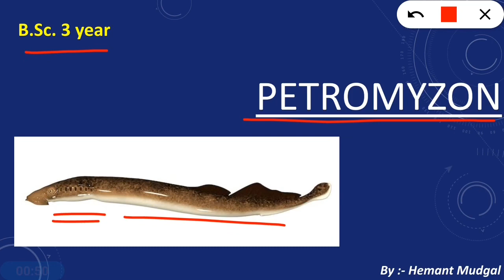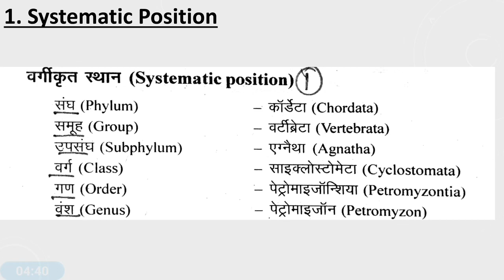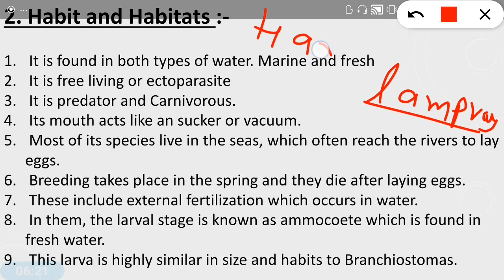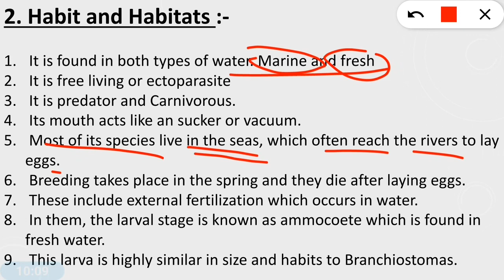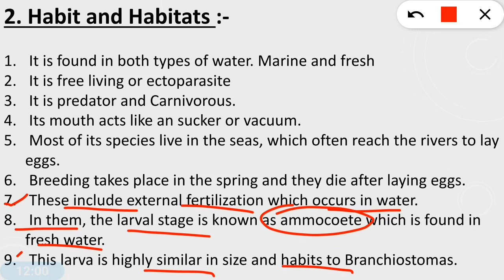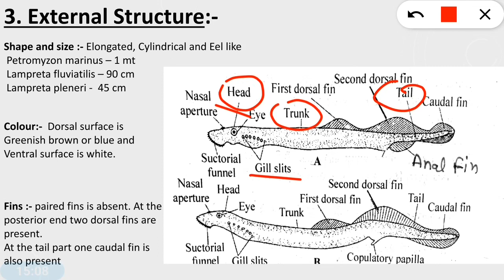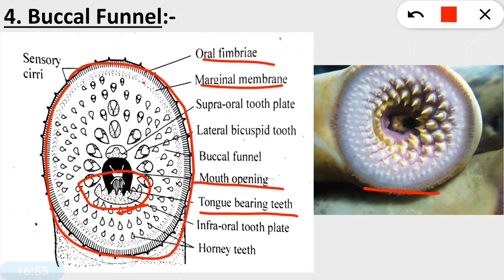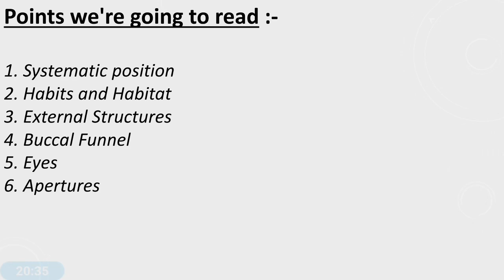Petromyzon complete details in hindi || Zoology || Mudgalbiology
Welcome MUDGALBIOLOGY
My Self HEMANT MUDGAL and i teach biology. in this video we learn about Petromyzon or lamprey in hindi.
lamprey fish in hindi

 If you like this video then share with you friends and write a comment.

petromyzon
petromyzon fish
petromyzon fish in hindi

petromyzon in hindi

lamprey fish